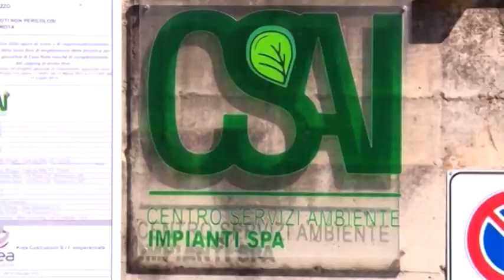Ampliamento di Podere Rota: convocata l'audizione preliminare dell'inchiesta pubblica